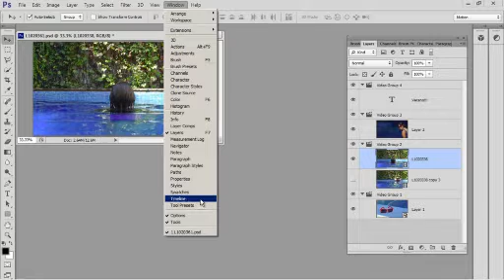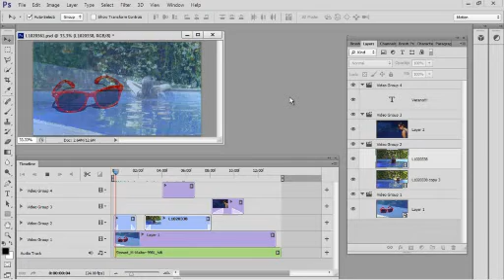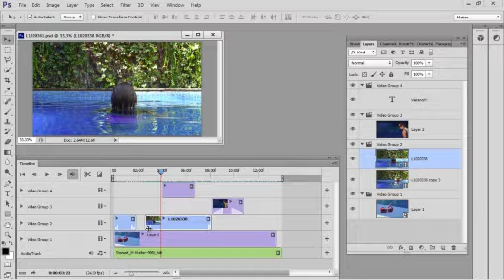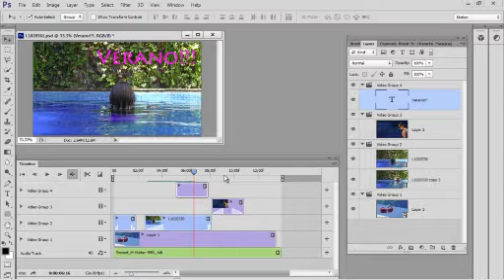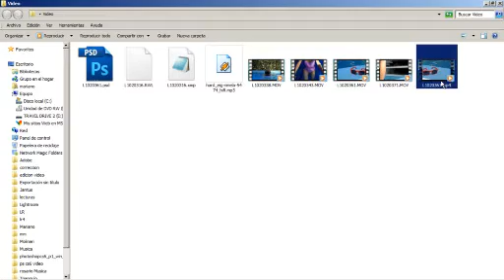Tutorial: Edición de video en Photoshop CS6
Ya se encuentra disponible la versión Beta de Photoshop CS6. Una de sus grandes novedades es que cuenta con la posibilidad de editar videos agregando títulos, música y aplicando efectos.